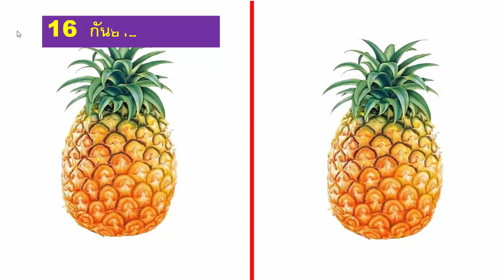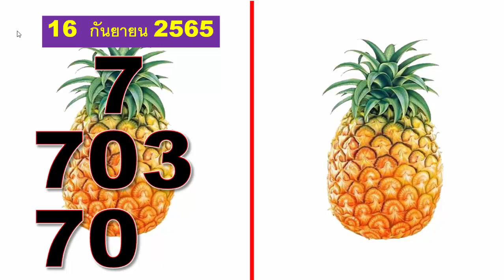1 ต.ค.2565 สับปะรด สูตรเด็ด หวยเด็ด เคล็ดลับเลขเด็ด 01/10/2022